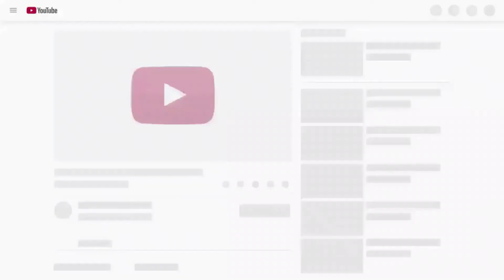The Candlelight Cat + Best Amazing Pets and Cute Animals Funniest Moments of 2020 - Moments4Pets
MOMENTS4PETS (#50) present the candlelight cat + best amazing pets and cute animals funniest moments videos of 2020! Watch the candlelight cat + best amazing pets and cute animals funniest moments videos and you will forget your stress and laugh all day long! Best pet videos of funny and cute dogs, puppies, cats, kittens, goats, ferrets, ducks, and the like... What's your favorite video clip? :)  We published at least 3 funny animal videos weekly!

Eradicate your cat's urination problem once and for all...
WARNING: BEWARE OF DOGS IF NOT TRAINED!
Eliminate bad behavior and Create the obedient, well-behaved pet of your dreams...